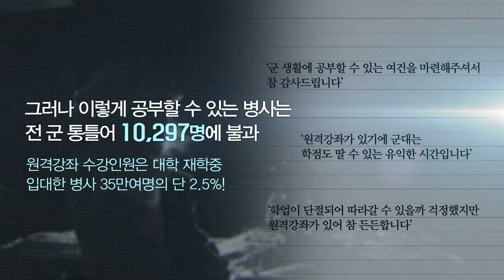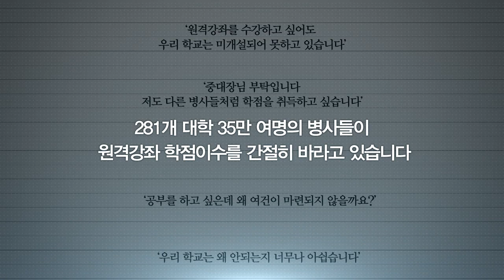[국방부] 군 복무중 원격강좌를 통한 학점 취득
현재 원격강좌 참여 대학은 전국 390여개 대학 중 109개 대학.
젊음을 희생하는 병사들을 위해 우리 모두의 관심이 필요합니다.
군 복무중 원격강좌를 통해 학점취득의 기회를 가질 수 있도록 노력하겠습니다.